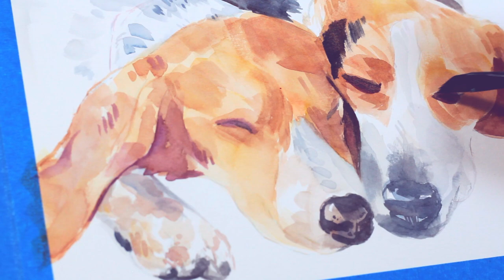Watercolor Beagle Portrait - Painting Timelapse~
Hello~
Long time no see! Trying my hand at making videos again as I've discovered some new editing software that I just personally find more intuitive than Premiere. So here's a little timelapse of a recent commission to get back into the swing of things~

I've also been considering the idea of making vlogs about my process making stuff. Not just painting but maybe sculpting and cooking too? I like having vids like that in the background while I work so I thought it might be fun to try. Also because I just straight up enjoy making things lol
 Any thoughts or suggestions for future videos?